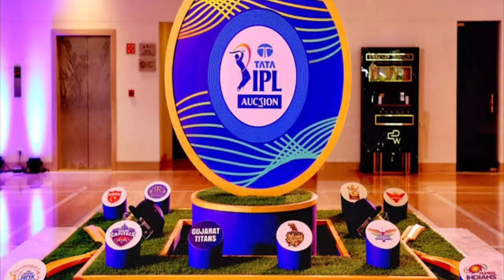कैसा होगा बार का आईपीएल 2023 ?? पंटर को क्या सावधानी अपनानी पड़ेगी इस बार के आईपीएल में ?? IPL 2023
CRICKET BETTING TIPS AND MATCH WINNER REPORT BY SESSION KING

6.
7.
8.
9.
14.
15.
17.
18.